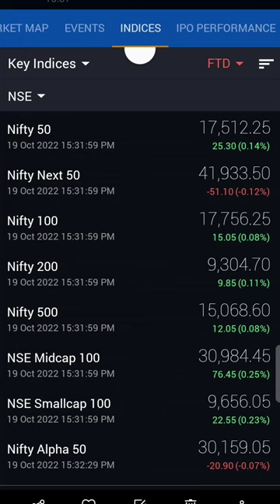Today's share market wrap up